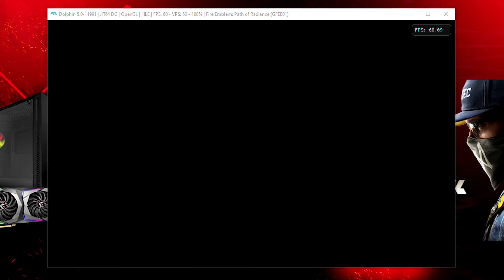Fire Emblem - Path of Radiance on Dolphin Emulator Nintendo GameCube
PC Specs
Ryzen 7 1700x
16 GB DDR4
analog ( R9 390, RX 480, RX 580, OR GTX 780, GTX 970, GTX 1060)